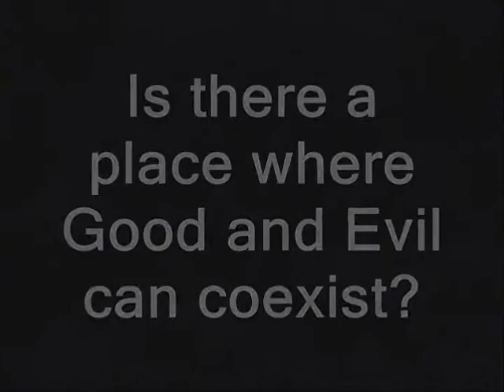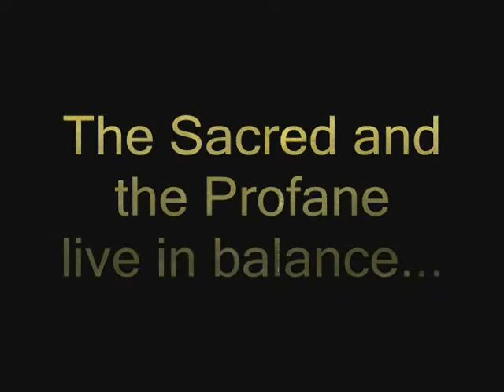In the Garden of Cognitive Dissonance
This video is a conceptual exploration in the essence of a Sculpture Garden. This was a Second year Architecture Project at Auburn University. The Video is totally my own work, I howxever did use one sculpture by William Donnan, and I set the video to the music of Silvertide's "Dragonfly".